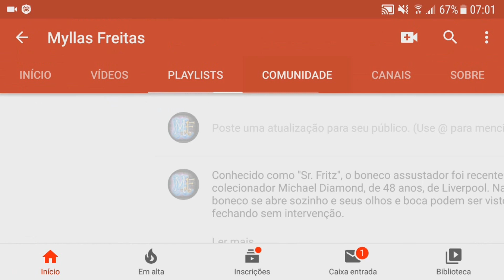Blog: Suposto ovni avistado em aeroporto do Arizona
Aproveitando o ensejo, se você tiver alguma experiência sobrenatural e queira compartilhar aqui no canal, envie um email para com o assunto “experiência sobrenatural” e eu postarei um vídeo aqui no canal na playlist correspondente.